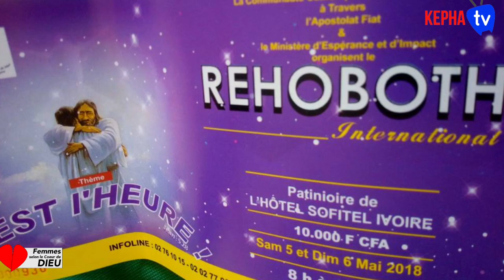CHOEUR BETHANIE # IL A GAGNÉ